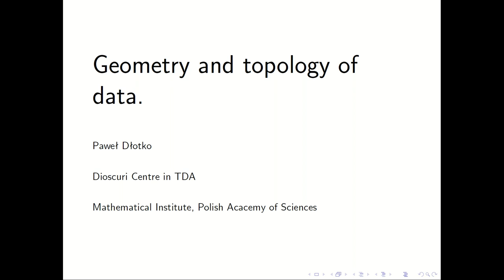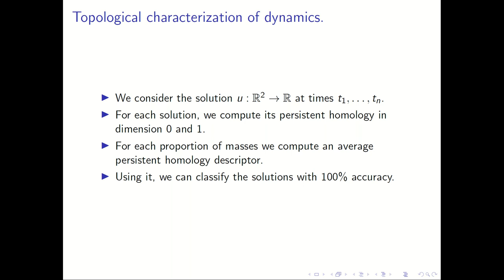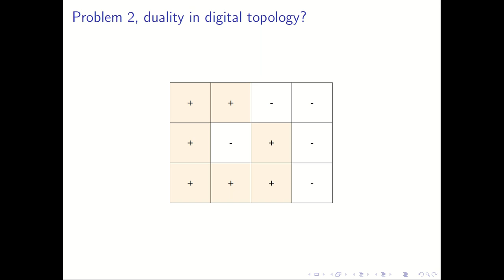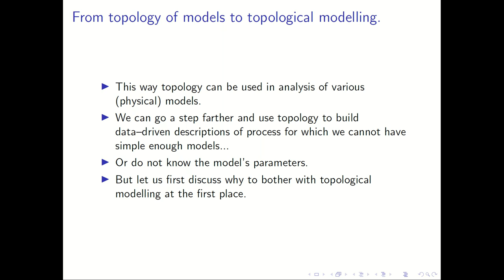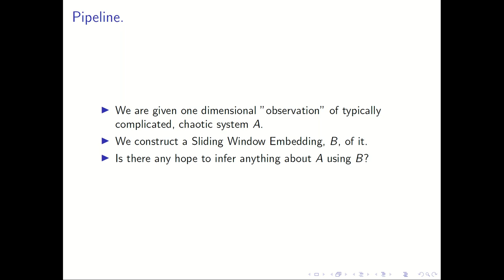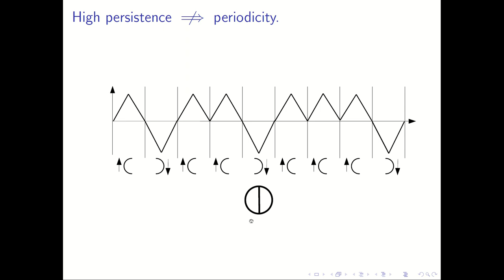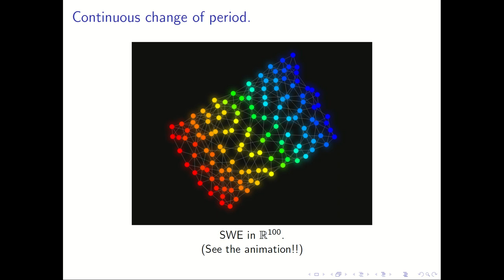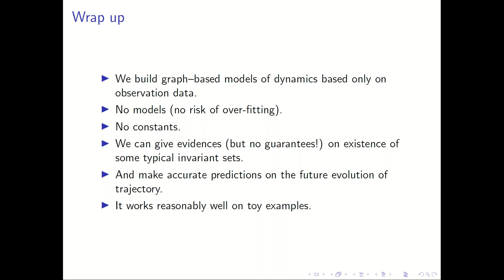Geometry and topology of data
Speaker: Paweł Dłotko

Title: Geometry and topology of data